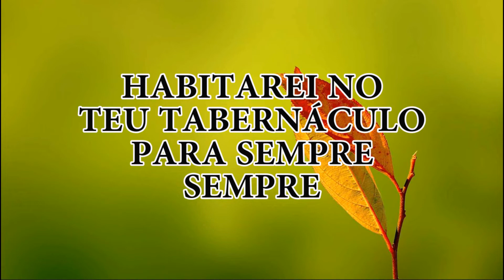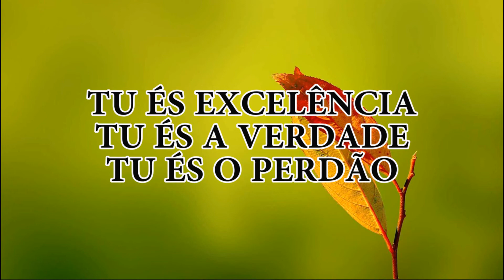Esperança [PLAYBACK] - VIivian Bittencourt [LEGENDADO]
⏩ Louvai ao SENHOR. Louvai a Deus no seu santuário; louvai-o no firmamento do seu poder. Louvai-o pelos seus atos poderosos; louvai-o conforme a excelência da sua grandeza. Louvai-o com o som de trombeta; louvai-o com o saltério e a harpa. Louvai-o com o tamborim e a dança, louvai-o com instrumentos de cordas e com órgãos. Louvai-o com os címbalos sonoros; louvai-o com címbalos altissonantes. Tudo quanto tem fôlego louve ao Senhor. Louvai ao Senhor.

📔 Salmos 150:1-6

- Edifique sua vida... Que o Senhor ministre a sua alma com este louvor.

= Esperança -  Playback - [LEGENDADO]
- Com LETRA

- Ajude o canal a crescer:

-- Compartilhe,
-- De o seu LIKE,
-- Comente.